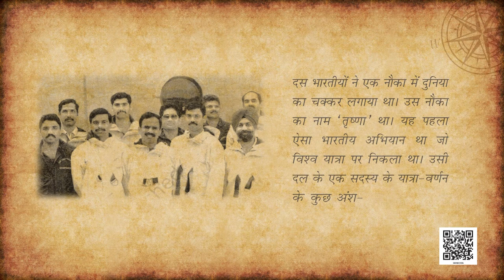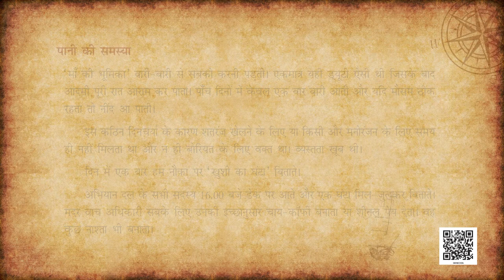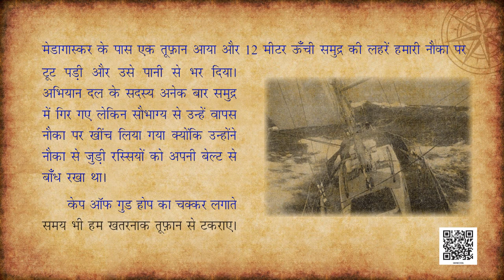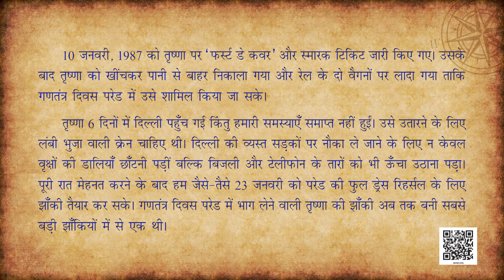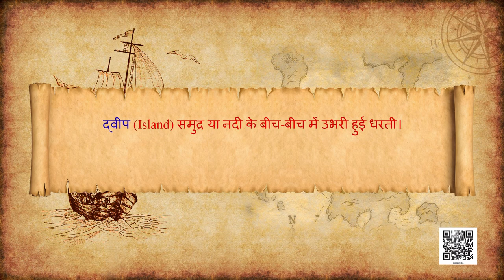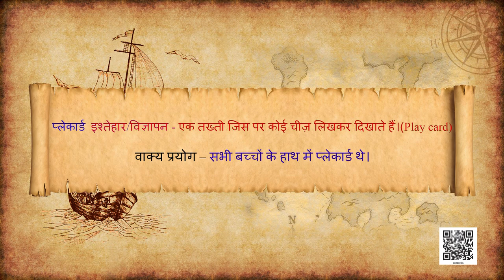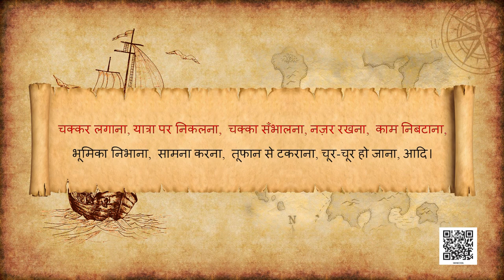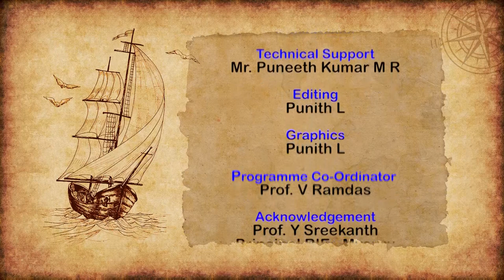Class 8 दूर्वा पाठ-6: सागर यात्रा